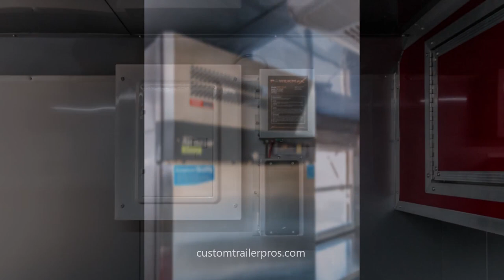8.5x22 Loaded Food Trailer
This loaded food trailer comes ready to feed the masses! You'll be able to cook a wide range of food with the 4-burner range, 36" griddle, (2) deep fryers, (1) steam pan, a 28" sandwich prep table, and a reach-in refrigerator.